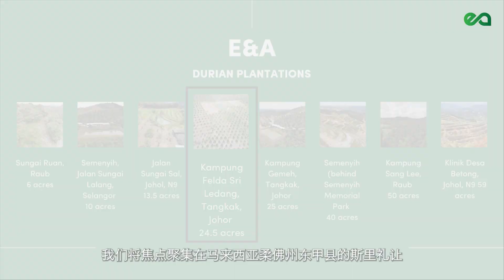Musang King Durian Plantation In Malaysia [Sri Ledang, Johor] | E&A Plantations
Drip-feed your cash assets into Malaysia’s profitable durian plantation today!